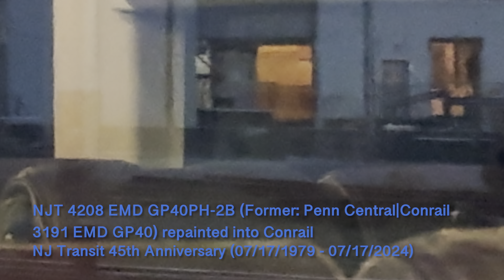Macy’s 4th of July Fireworks Spectacular | View from Hoboken Terminal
Hello, Railfans! I hope you had a great night for the 4th of July. In this video, I went to Hoboken Terminal for not only a quick railfanning, but also for the Macy’s 4th of July Fireworks Spectacular at the Hudson River. When I came to Hoboken on train, I saw the Track Geometry Inspection Vehicle (TGIV) for the very first time. And also I saw NJT 4208 was at Hoboken Engine House was getting repainted into Conrail Heritage Unit for NJ Transit 45th Anniversary. I do hope for Conrail Hertiage Unit will be the like Conrail 1776 Bicentennial Paint Scheme GE U34CH (Former EL 3351 and later NJDOT/NJT 4151). I just had the greatest experience for the 4th of July Fireworks at the Hudson River, besides seeing both NJT 4210 and MNCR 4908. That’s all I have. Enjoy the show! 🇺🇸

Time Stamps:
00:00 Intro
00:34 MNCR Pascack Valley Line 2125 to Spring Valley with NJT 4210 *Erie* EMD GP40PH-2B’s Horn Show
01:49 NJT Pascack Valley Line 2124 to Hoboken Terminal with Horn Salute and MNCR 4908 EMD F40PH-3C
03:25 TGIV at Hoboken Railyard
03:38 NJT 4208 EMD GP40PH-2B at Hoboken Engine House for repaint into Conrail Heritage Unit
03:50 Arrival of NJT Bergen County Line 1878 with MNCR 4913 EMD F40PH-3C
05:26 2 Midtown Direct Extra Trains at Platforms 15 and 17
06:22 Arrival of HBLR Green Line Shuttle Train
07:29 Arrival of HBLR Blue Line from Harborside Financial Center
08:53 Departure of HBLR Green Line Shuttle to Tonnelle Avenue
09:23 Cloudy Evening view to NYC Skyline illuminating USA colors from Empire State Building and 1 WTC
09:58 Departure of HBLR Blue Line to Harborside Financial Center
10:34 Last Train Departure before the fireworks display begins: NJT Main Line 1835 to Ridgewood
11:47 MNCR 4908’s Loudest HEP Diesel Generator Idling at Hoboken Terminal
12:21 Arrival of NJT Main Line 1730 from Suffern
13:37 Both Grucci and Macy’s 4th of July Fireworks Spectacular full show
36:29 Boat Horn Show to other boats at the Hudson River after fireworks display concluded
37:29 Boats heading back to the port to bring passengers back home
38:39 Preparation for Departure of HBLR Green Line Trains for Tonnelle Avenue
38:55 Preparation for Departure all Hoboken Division Trains
39:32 Onboard of NJT Pascack Valley Line 2129 ft NJT Midtown Direct Extra Trains
40:18 MNCR 4908’s HEP Ambiance at Bergen Tunnel
42:17 NJT PVL 2129 departing Anderson Street Station
43:37 Outro